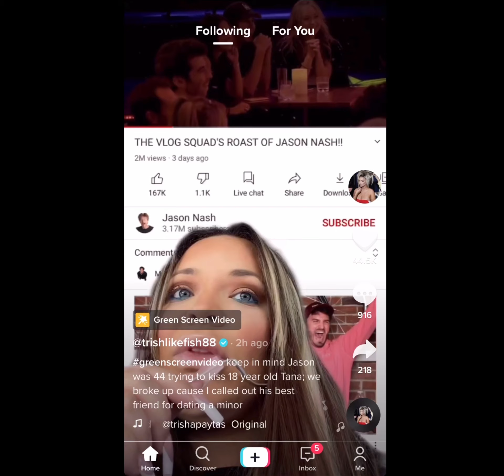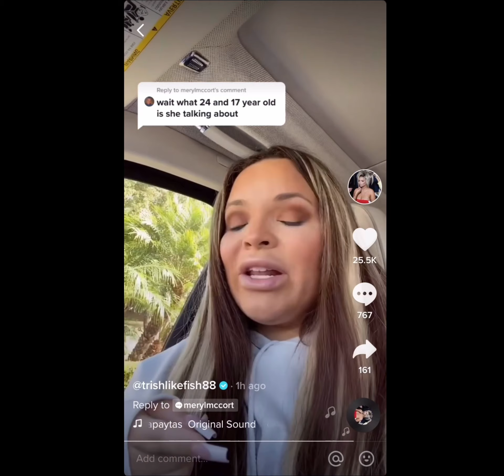Trisha Paytas Calls Out Jason Nash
Trisha Paytas calls out Jason Nash in a string of TikToks
Clip 1: